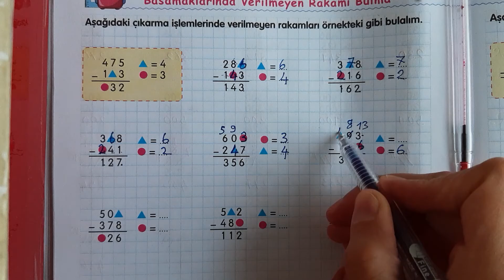3.SINIF ÇIKARMA➖ [Basamakda verilmeyen rakamı bulma]🎯🎯✅